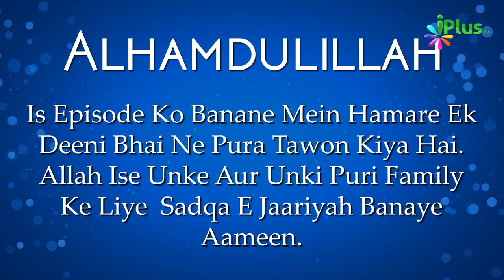Khoobsurati Aur Smartness Ka Sahi Concept #02 | Deen For Teenz Season 2 - Ep 05 | Nisaar Nadiadwala